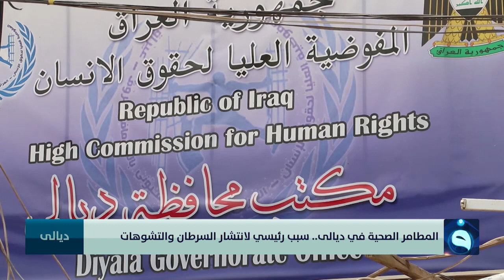المطامر الصحية في ديالى سبب رئيسي لانتشار السرطان والتشوهات| تقرير: عمر العبيدي